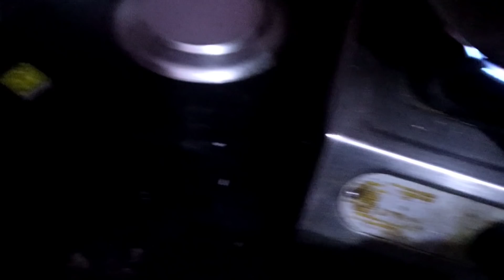नही मनाई anniversary 😔 aasthanick07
नही मनाई anniversary 😔 aasthanick07 dailyvlog#dailyvlog